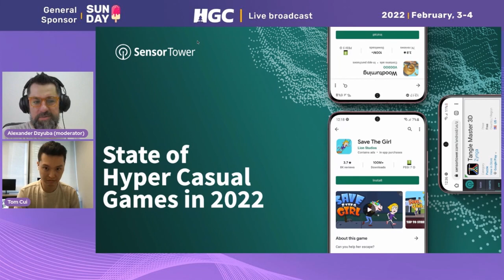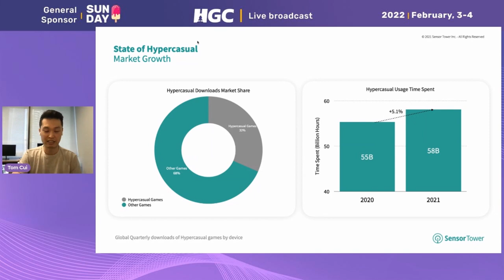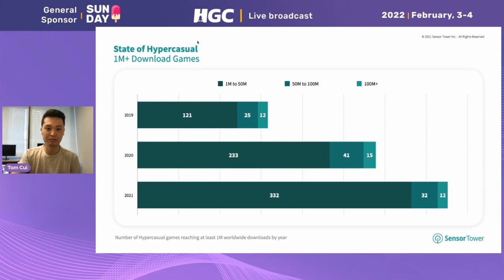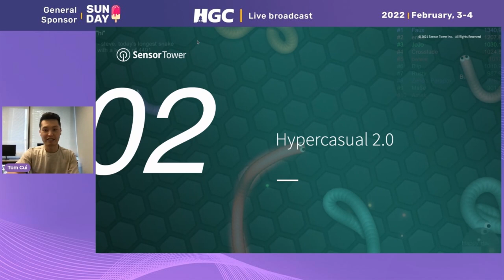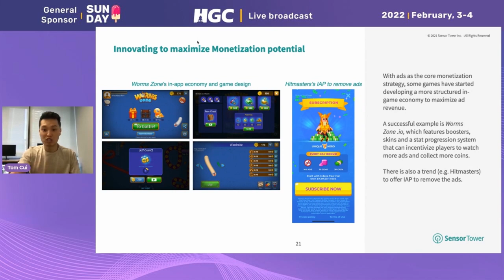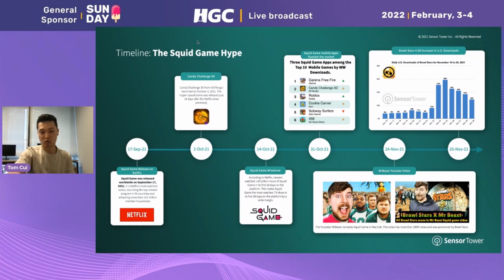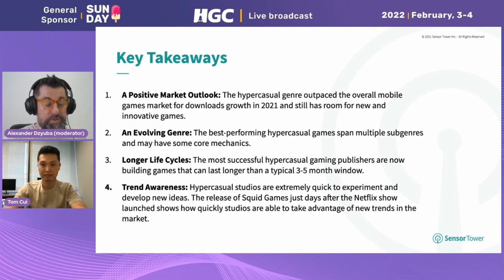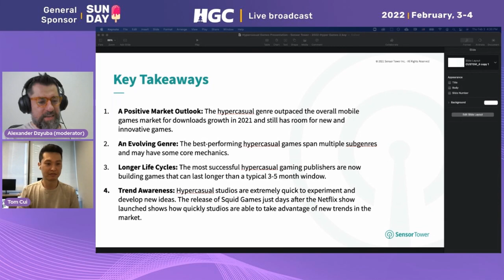State of hyper-casual games in 2022 by Tom Cui (Sensor Tower)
Hyper-casual market trends & overview of the landscape in the solo speech by Tom Cui from Sensor Tower  🚀

Follow us not to miss the upcoming events!